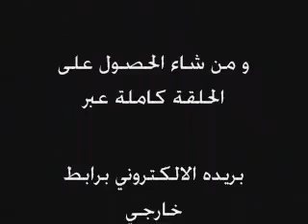mohamed hassan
ASSA'AL ALLAH AN YAQUBIL TAWBATANA
WA AN YAGHFIR LANA DHOUNOUBANA
 ENAHOU AL GHAFAR AL RAHIM AMINE YA RAB AL ALAMINE